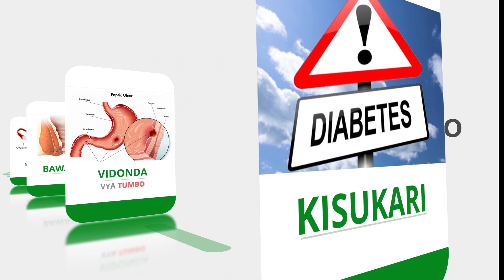MBEGU:NGUVU:UZAZI KWA WANAWAKE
*𝐂𝐥𝐢𝐩 𝟎𝟏 - Mtaalam 𝐉𝐣. 𝐌𝐰𝐚𝐤𝐚 akizungumzia sababu zinazopelekea changamoto ya MBEGU:NGUVU:UZAZI KWA WANAWAKE  kuaribika na jinsi ya kuitatua.